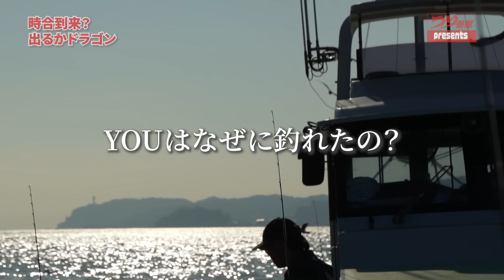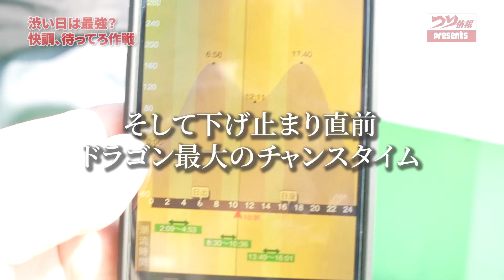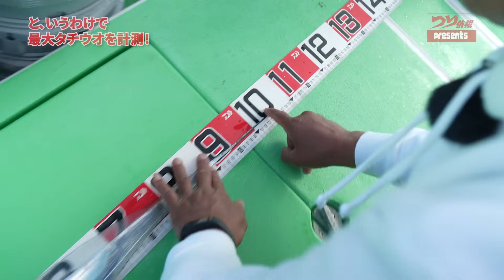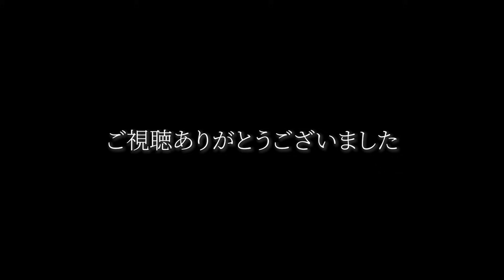【テンヤ太刀魚】待ちか、誘いか!? 冬の太刀魚で大型を釣ってみろ！〜鈴木新太郎VS吉岡 進 in東京湾〜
冬のタチウオをどう攻略するか？　ドラゴンハンター・吉岡進と、タチウオはのんびり楽しむ派の鈴木新太郎が東京湾で全長勝負する。
アクションの中から答えを導き出すスタイルの吉岡進
長めの止めとタタキを繰り返し狭いタナで勝負する鈴木新太郎。

驚くことに、一方が大勝する予想外の結果。大笑いしたのは果たして……。

出船前の船上ではテンヤタチウオのライン・リーダー・バイトリーダーの結びを紹介。なお、吉岡進流・バイトリーダーの焼きコブノットは関連動画にて紹介。